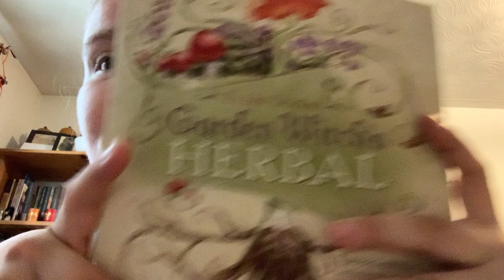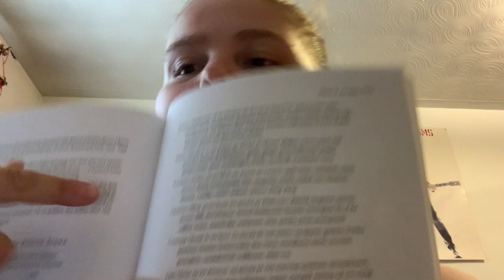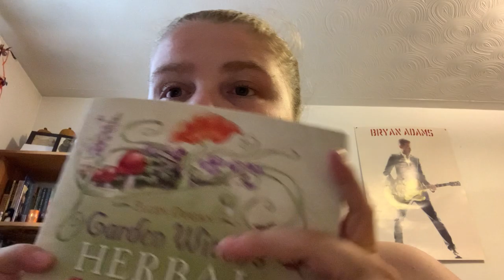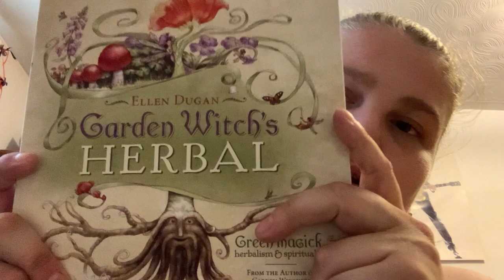Green Witch’s Herbal